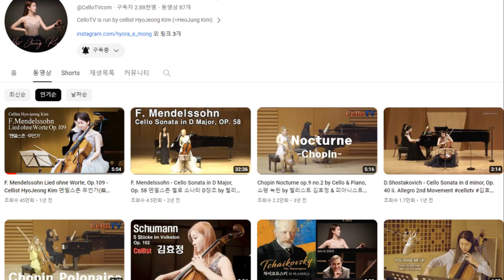CelloQueen: The Maria Kliegel Story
00:00:00
Maria Kliegel's Journey with the Cello

00:00:30
Kliegel's Exceptional Performances and Recordings

00:00:52
Kliegel as a Teacher and Philanthropist

00:01:37
The Enduring Legacy of Maria Kliegel

00:02:18
The Tale of Hyojeong Kim

00:03:28
Maria Kliegel's Famous Students